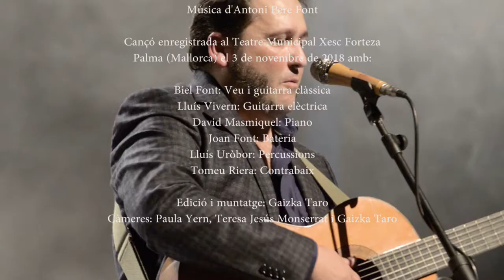BIEL FONT - "En el migdia et vull de crit i flama" en directe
Poema de Josep M. Llompart musicat i extret del concert-presentació del disc "Peregrí dels blaus" al Teatre Municipal Xesc Forteza de Palma el 3 de novembre de 2018. Amb els músics Lluís Vivern, David Masmiquel, Joan Font, Lluís Uròbor, Tomeu Riera i Biel Font.